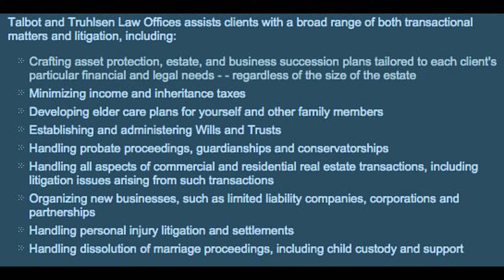Tax Planning Blair, NE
Description:
With more than 25 years of success, Talbot and Truhlsen Law Offices is a partnership of attorneys and professional staff dedicated to the convenience and personal attention of small town living.

Serving the community, we are proud to offer service that fulfills the best interests of our clients.  We are experienced in a wide range of areas including trusts, wills and estate planning, divorce and child custody, adoption, business law, tax planning, real estate and much more.

With a large client base in eastern Nebraska, Talbot & Truhlsen Law was built on dedication and trust with our customers.  Years of experience and expertise in Washington County has allowed us to forge long-standing relationships with members of our community.  With dedication to your utmost well-being, put your trust in the professionals at Talbot & Truhlsen!